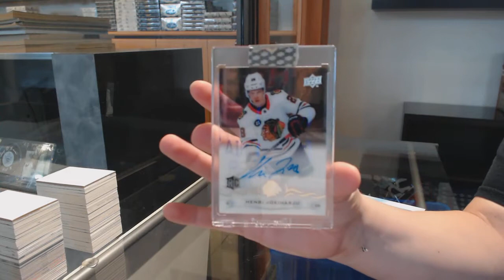Bomart40's 18-19 Upper Deck Clear Cut Hockey Box Break